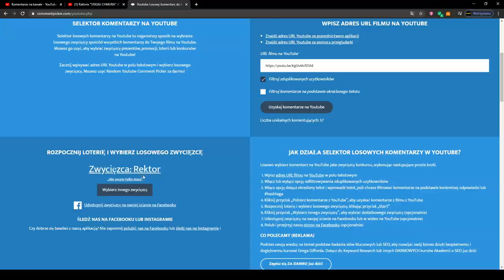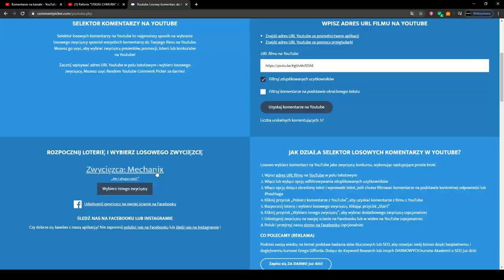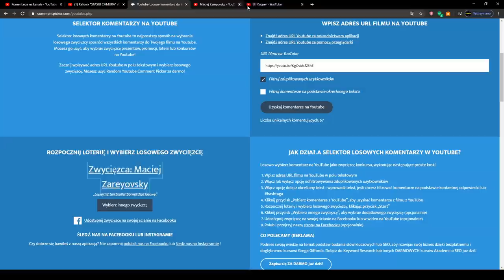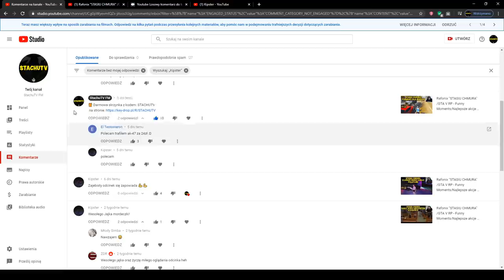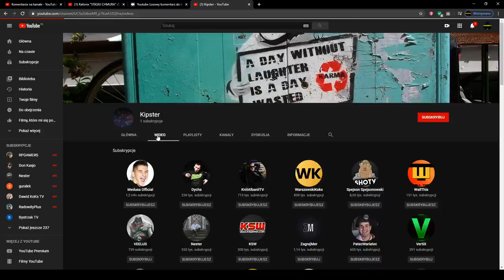Rafonix "STASIU CHMURA" /GTA V RP - Funny Moments/Najlepsze akcje z live #23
Zachęcam do zostawienia Suba oraz Łapki w górę! Po więcej FM

 ☁️ Subskrypcje ➛ 5290